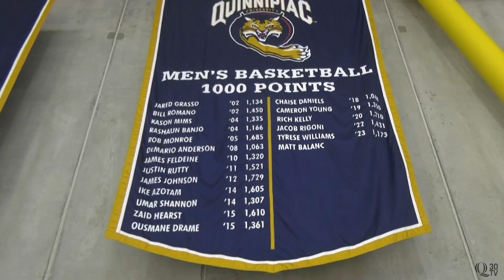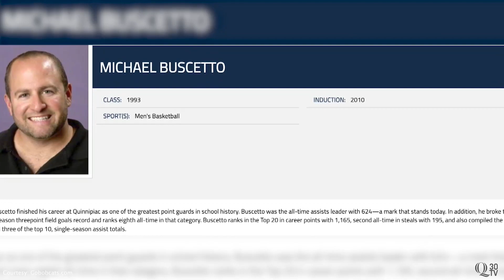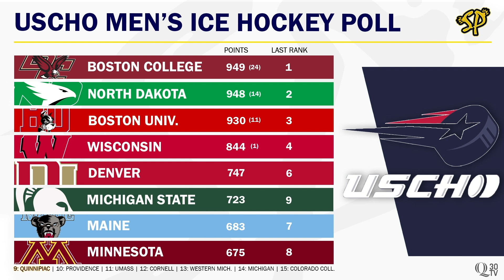Men's Basketball at home, Women's Ice Hockey opponents, Spring Sports Preview | Sports Paws